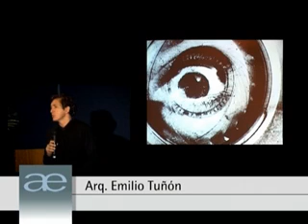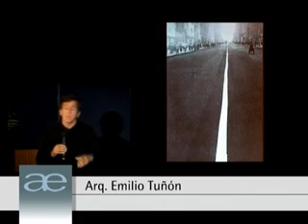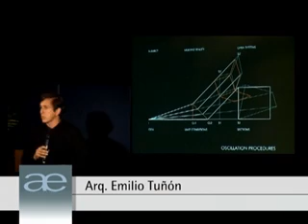Arq. Emilio Tuñón - 01/12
Conferencia Magistral del Arq. Emilio Tuñón
Parte 01 de 12: Introducción.
Octubre de 2004, Buenos Aires, Argentina.